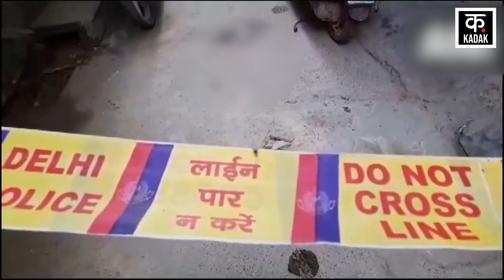Delhi के Bhajanpura में Amazon Manager Harpreet Gill की हत्या केस में Police के हत्थे चढ़ा ये आरोपी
Bhajanpura News: A big update has come out in the Bhajanpura murder case of the capital Delhi. Intensifying the action, Delhi Police has arrested another accused. The police caught the murder accused near Signature Bridge at around 2 o'clock. The arrested person is accused of being involved in road rage along with four companions. Delhi Police is also busy in arresting the remaining accused in the case soon. A person named Bilal Ghani alias Mallu arrested in Bhajanpura murder case.

राजधानी दिल्ली के भजनपुरा हत्याकांड मामले में बड़ा अपडेट सामने आया है. दिल्ली पुलिस ने कार्रवाई तेज करते हुए एक और आरोपी को गिरफ्तार किया है. पुलिस ने हत्याकांड के आरोपी को करीब 2 बजे सिग्नेचर ब्रिज के पास से पकड़ा. गिरफ्तार शख्स पर आरोप है कि वह 4 साथियों के साथ रोड रेज में शामिल था. दिल्ली पुलिस मामले में बाकी आरोपियों को भी जल्द गिरफ्तार करने में जुटी है. भजनपुरा हत्याकांड में बिलाल गनी उर्फ मल्लू नामक शख्स को गिरफ्तार किया